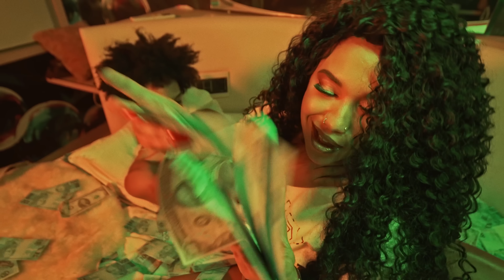Money (KondZilla) Prod. @MU540 e Buarky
SHOWS:
KondZilla

LETRA:
"Money, plata, dinheiro dinheiro
Dólar, libra, euro e mais euros
Conquisto isso tudo com um movimento
Ele me pede eu sento eu sento

Festas, roupas, joias, viagens
quero chuva prata de Chandon na iate
Eu tô pro jogo que se foda suas parte
Tem q pagar bem pra essa obra de arte
Olha pra mim, mereço o mundo
Ele procura algo mais profundo
Sei ele que ele gosta, puto vagabundo
Vai me dar luxos e um futuro
Sou linda, morena e muito gostosa
Da cor do pecado jeito que eles gosta
Passa o cartão ou fica de fora
Se não é rico, então nem brota

Tá me ligando, tirei o passaport
Primeira classe bebendo um scotch
Quero diamantes e mais uns malote
E Nem me importo se ele é um velhote
E se roncar eu passo o serrote
tempo de pista, olha o meu porte
toda grandona piranha forte
Então tenha cuidado que eu dou o bote

Os gringos tem sim
E pagam bem bem
Vou fazer o meu dim
Sem empatar ninguém

To voando bem alto
Indo pra Europa
Oportunidades
De fazer as nota"

PRODUÇÃO MUSICAL:
Mu540 e Buarky

DIREÇÃO:
Kaique Alves